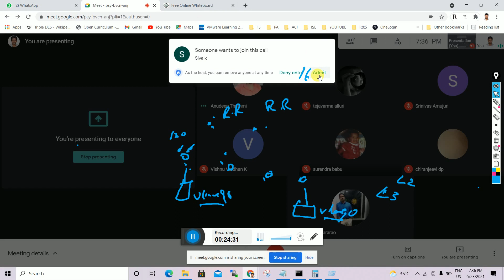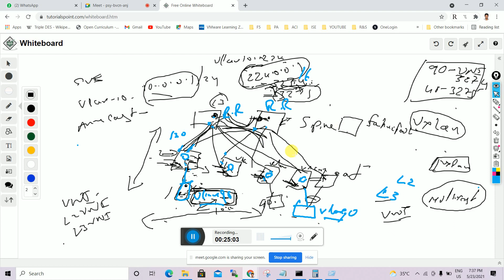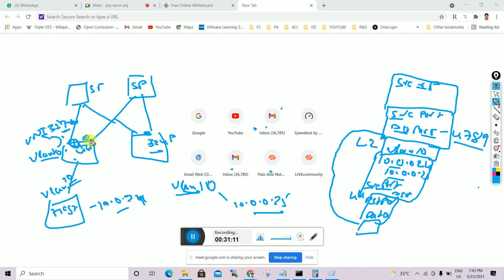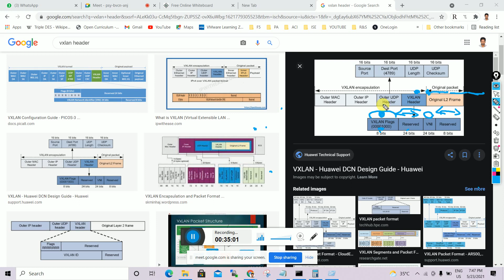Cisco ACI - Basics - VXLAN (Telugu)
This session was recorded when we are discussing with my friends about VXLAN as part of cisco ACI